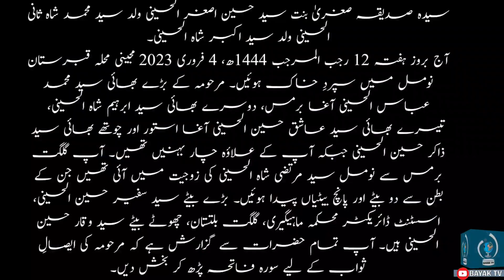ESAL E SAWAB | سیدہ صدیقہ صغریٰ بنت سید حسین اصغر الحسینی | BAYAK TV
سیدہ صدیقہ صغریٰ بنت سید حسین اصغر الحسینی ولد سید محمد شاہ ثانی الحسینی ولد سید اکبر شاہ الحسینی۔
آج بروز ہفتہ 12 رجب المرجب 1444ھ، 4 فروری 2023 مجینی محلہ قبرستان نومل میں سپردِ خاک ہوئیں۔ آپ نے زندگی کی 88 بہاریں دیکھی تھیں، مرحومہ کے بارے میں اہلِ محلہ کا کہنا ہے کہ آپ بچیوں کو قرآن مجید کی تعلیم کے ساتھ ساتھ شرعی مسائل بھی ازبر کراتی تھیں، جب آپ کی شادی ہوئی تھی تو اس وقت آپ کی عمر بیس سال تھی، اس وقت سے تادمِ آخر آپ نے یہاں تعلیم وترتیب کا اہتمام کرتی رہیں علاقے میں آپ استانی صاحبہ یعنی "ززی" کے نام معروف تھیں۔ مرحومہ کے بڑے بھائی سید محمد عباس الحسینی آغا برمس، دوسرے بھائی سید ابرہیم شاہ الحسینی، تیسرے بھائی سید عاشق حسین الحسینی آغا استور اور چوتھے بھائی سید ذاکر حسین الحسینی جبکہ آپ کے علاؤہ آٹھ بہنیں تھیں۔ آپ گلگت برمس سے نومل سید مرتضی شاہ الحسینی کی زوجیت میں آئی تھیں جن کے بطن سے دو بیٹے اور چھ بیٹیاں پیدا ہوئیں۔ بڑے بیٹے سید سفیر حسین الحسینی، اسسٹنٹ ڈائریکٹر محکمہ ماہیگیری، گلگت بلتستان، چھوٹے بیٹے سید وقار حسین الحسینی ہیں۔ آپ تمام حضرات سے گزارش ہے کہ مرحومہ کی ایصالِ ثواب کے لیے سورہ فاتحہ پڑھ کر بخش دیں۔